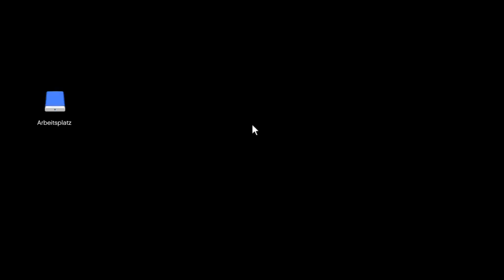Torero - Diebstahl im Casino - Schrotthandel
Der Diebstahl vom Torero in GTA5